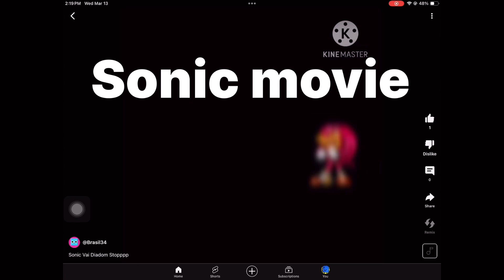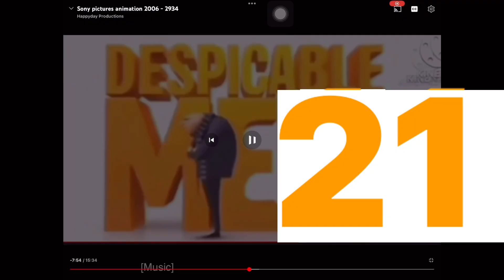Sony Pictures animation 2006 - Ω (part 10)